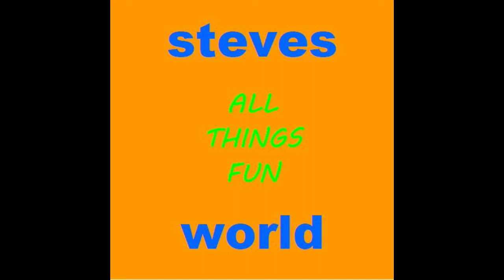Jungle Cruise At Walt Disney World 2018